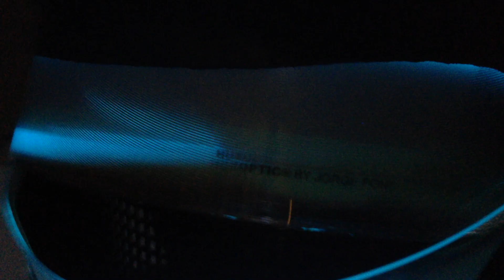Rare Magnetic Blue Robot Mask - UFO Robot Talk Sound Reactive - Futuristic Helmet Light Up Mask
authentic - limited - HUBOPTIC patented